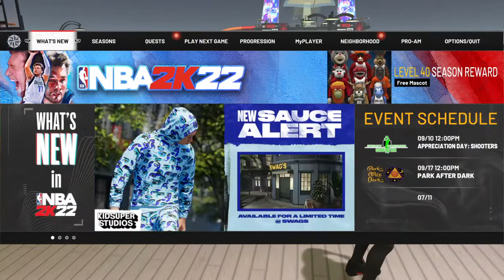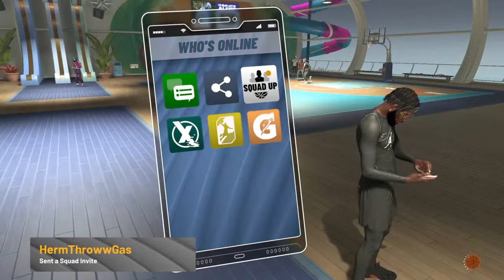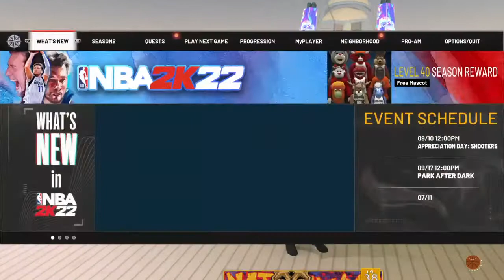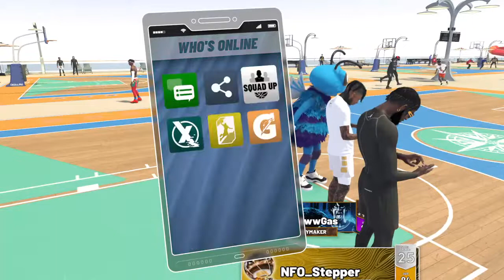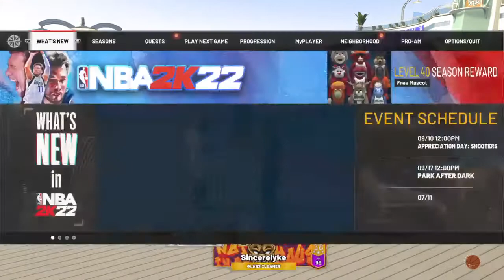Early morning session